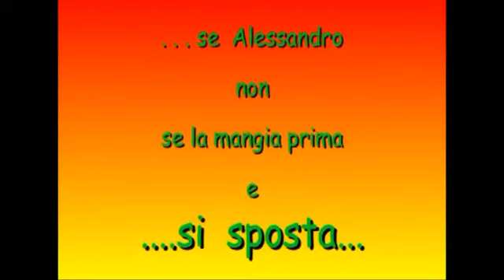LA MIA SCUOLA DISPETTOSA - I.C. F.Mochi - Levane AR -II°CortoFestival - Lanuvio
II°rassegna nazionale del video scolastico